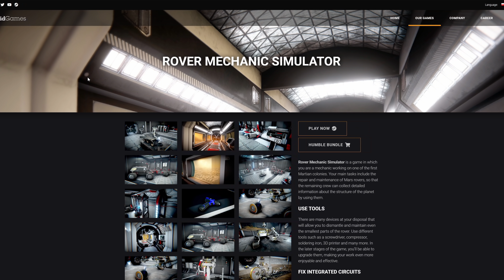This NEW MEDIEVAL Game Let's You BUILD CASTLES - Castle Flipper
Castle Flipper is a unique chance to become a medieval royal craftsman. You can re-arrange the castle, at your own discretion. Breathe a whole new life into the old rooms and prepare a great feast for the king!
Is this Mount and Blade House Flipper? Or is it just another medieval indie game doomed to fail.

Try the demo if ya want? Its. ok